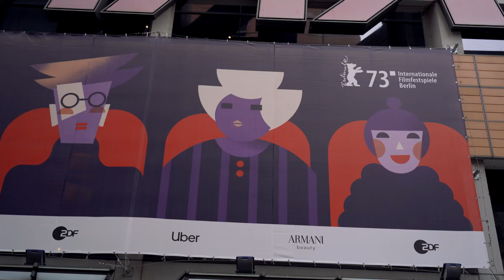Making extraordinary connections at the Berlinale | Colt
Colt connects the Berlinale to the digital universe, wherever, whenever and however they want. Watch this video to discover what’s so special about this partnership.

▬ About Colt ▬▬▬▬▬▬▬▬▬▬▬▬
About Colt Technology Services

Colt Technology Services (Colt) is a global digital infrastructure company which creates extraordinary connections to help businesses succeed. Powered by amazing people and like-minded partners, Colt is driven by its purpose: to put the power of the digital universe in the hands of its customers wherever, whenever and however they want.

Since 1992, Colt has set itself apart through its deep commitment to its customers, growing from its heritage in the City of London to more than 60 offices around the world. The powerful Colt IQ Network connects 222 cities and 32 countries with more than 1000 data centres, 51 Metropolitan Area Networks and over 31,000 buildings across Europe, Asia and North America’s largest business hubs. Privately owned, Colt is one of the most financially sound companies in the sector.

Obsessed with delivering industry-leading customer experience, Colt is guided by its dedication to customer innovation, by its values and its responsibility to its customers, partners, people and planet.